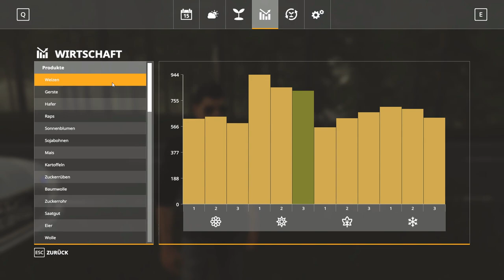#183 | Real Farming - LS19 meets Reality | Weihnachten steht vor der Türe...